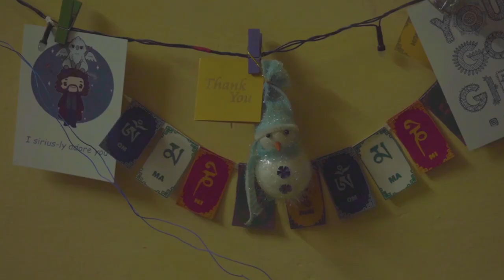Home Decor Idea || DIY with Glass Bottle & Stamps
Hello Fellas!

My name is Tanusri & I have started this channel on a purpose to share my tips & tricks on how with just limited resources we can create awesome and useful things.
Today's video is on a home decor DIY with a glass bottle & stamps.

Suggestions Please!

Tanusri

Device: Sony A73 with 24-105 mm lens
Editing software: Abode Premium Pro 2019